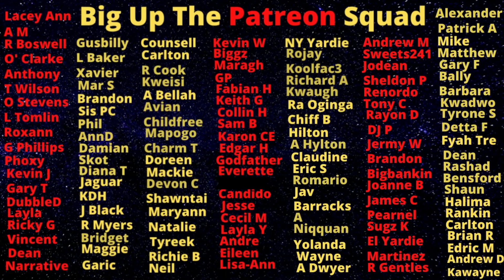87s KlLL NWC Worker Near Police Station And Then Get SH0T Up By Cops Shortly After